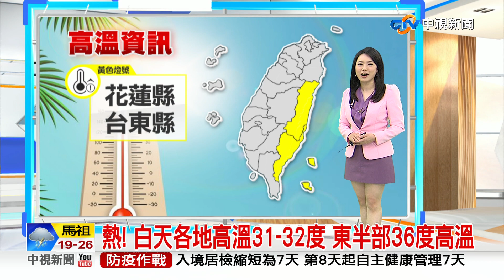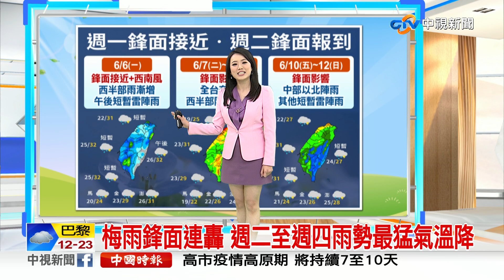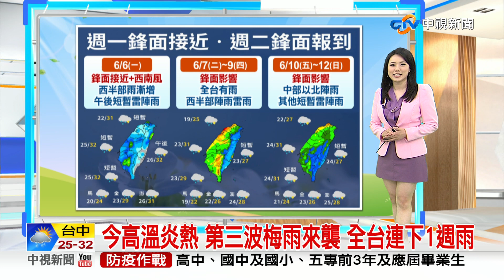【李琹氣象報報】各地高溫悶熱 西半部午後會有局部大雨│中視晨間氣象 20220606